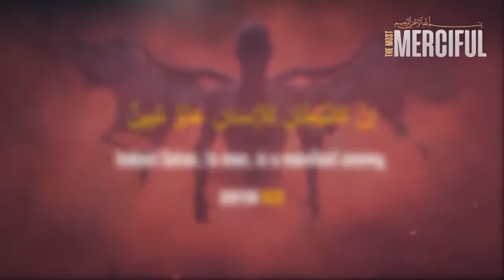THE REAL MEANING OF HALLOWEEN The Truth Behind Halloween Holidays Must Watch!